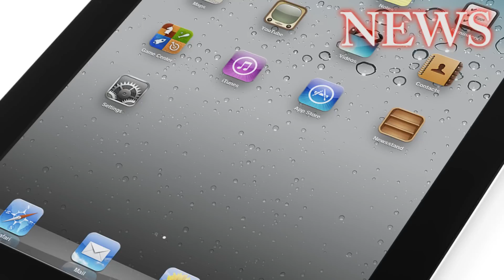Apple Suspends iPad 2 Production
Surprisingly the iPad 2 is still in production, years after its release. It proved very popular with businesses and the education sector, due to its low price-point. Apple has announced that the iPad Air and Mini 2 are really catching on, and making new models of the iPad 2 does not make sense. Apple is now suspending production.